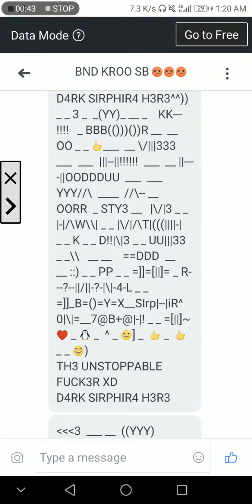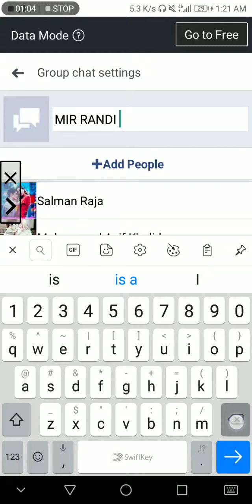MIR TATA URF SALMAN RAJA KA KATORA 10 MIN ME BHAAG GAYA MAA CHUDWA KR GRP SE🙂❤️ITX Z4LIM FUCK3R